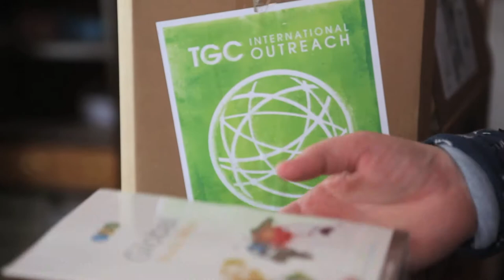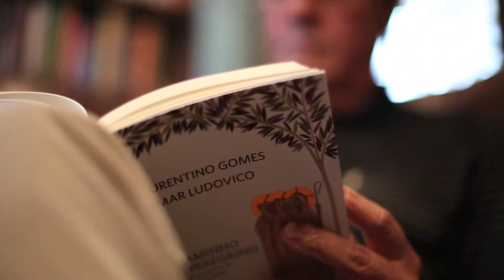Friends of The Gospel Coalition (TGC): Carlos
Friends of TGC share what it means to give to promote gospel-centered ministry to the next generation.